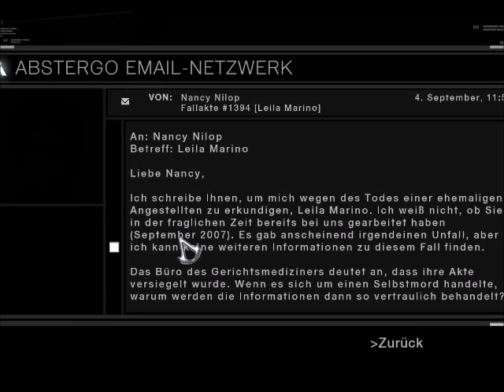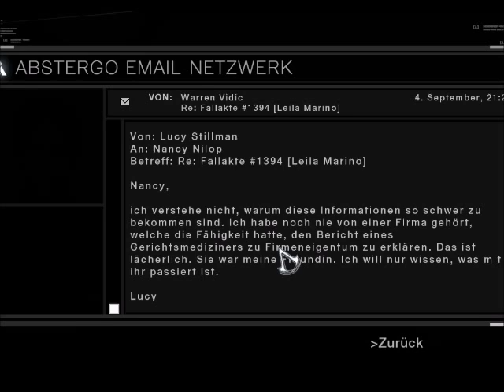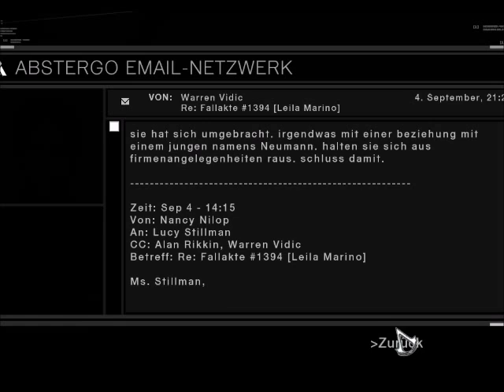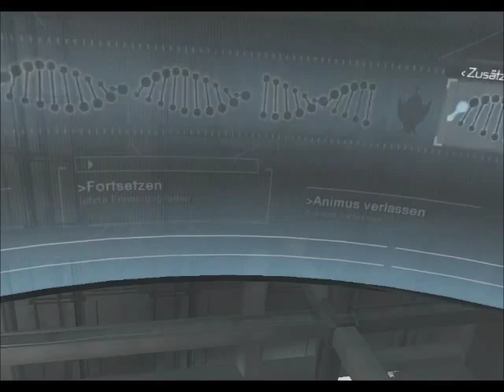Assassins Creed #17 - Untersuchungen in Abstergo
In Assassin´s Creed sauen wir uns mal etwas in Abstergo um